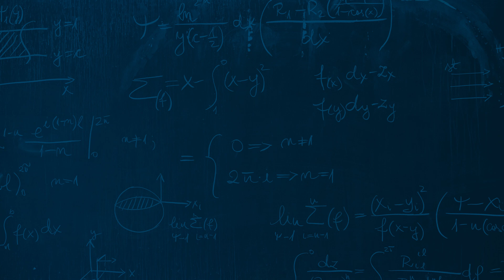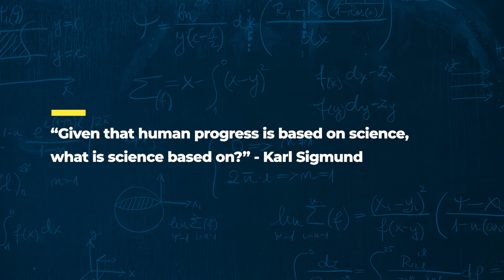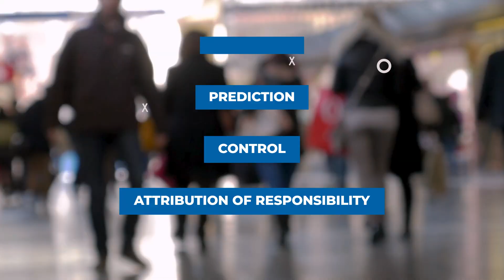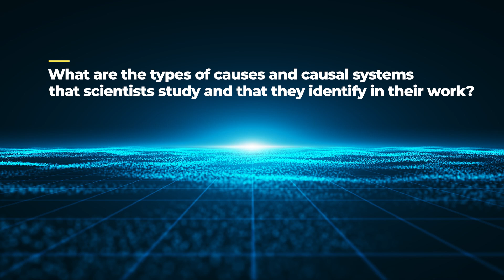UCI Experts On: Causation in Science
Philosophy of science is a field that’s focused on clarifying what the reasoning, methods and assumptions are of scientific work - how it is that science gives us our best understanding of the world. In the latest installment of our Experts On series, UCI logic and philosophy of science associate professor Lauren Ross, M.D., tackles the topic of causation in science.